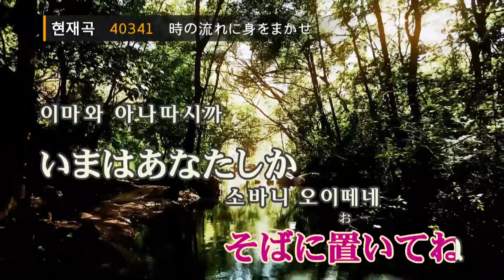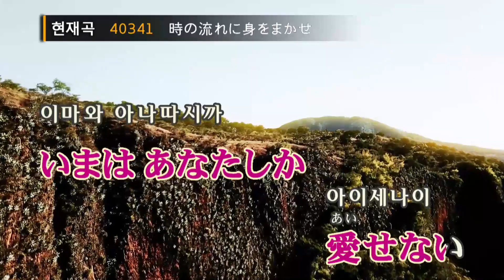토키노 나가레니 미오 마카세 - 테레사 텡(時の流れに身をまかせ - テレサ・テン) (KY.40341) / KY Karaoke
★ 곡 정보 ★
번호 : 40341
제목 : 時の流れに身をまかせ
가수 : テレサ・テン
작사 : 荒木とよひさ
작곡 : 三木たかし

Copyrightⓒkeumyoung